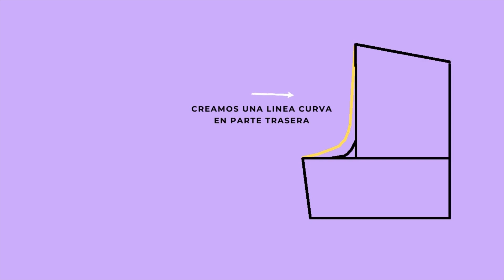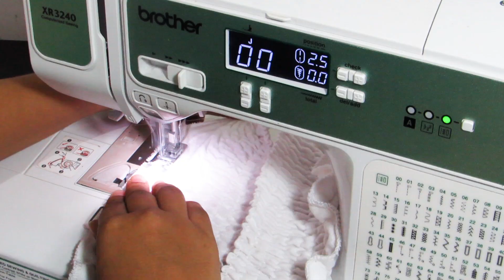Short de LINO con faja fruncida y bolsillos ♥ YLCTheOnly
Gracias por estar aquí, Dios te bendiga ♥

Cómo hacer un short de tela paso a paso
Cómo hacer un short de dama
Cómo hacer un short con elástico
Cómo hacer un short con bolsillos